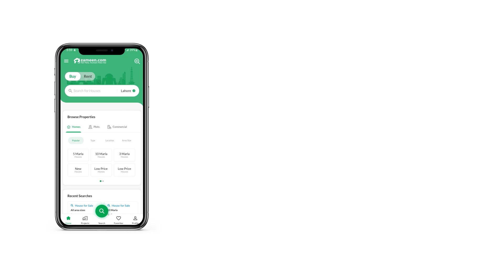2 KANAL RESIDENTIAL PLOT FOR SALE IN PHASE 6 DHA DEFENCE LAHORE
Pair of kanal plot 185 and 186 Block K for sale in DHA phase 6

We Authorized Registered Agent in Dha Offer
plot for sale in Dha Phase 6. . .